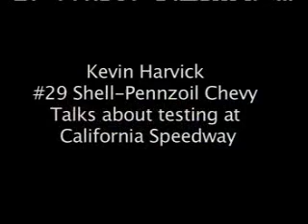2008 NASCAR Preseason Thunder at California Speedway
Kevin Harvick says he's very happy with how the new car drove at Las Vegas Motor Speedway and California Speedway